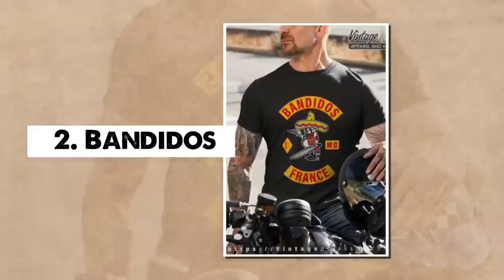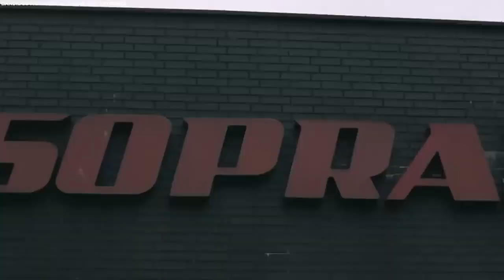Most Dangerous Motorcycle Gangs In The US